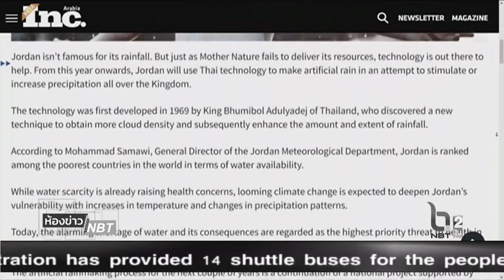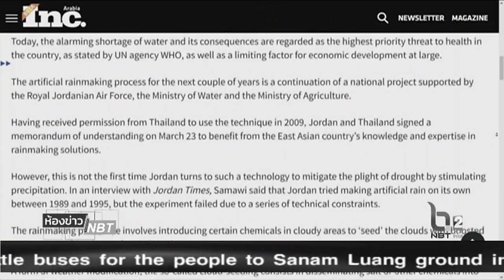ห้องข่าวNBT กษัตริย์จอร์แดนทรงแสดงความเสียพระทัย(19 ต.ค. 2559)